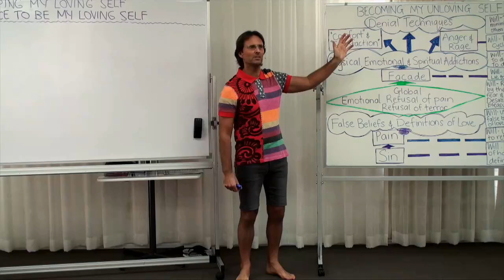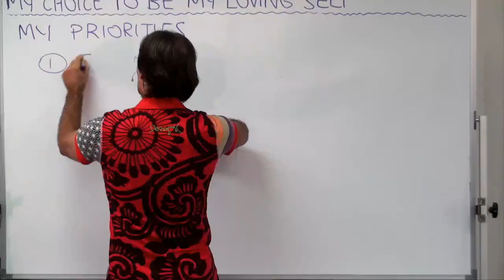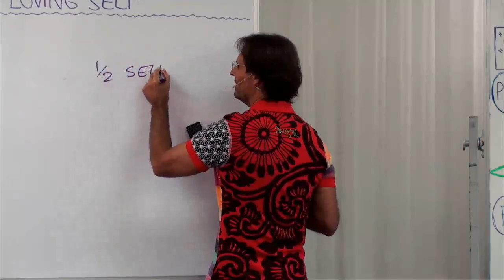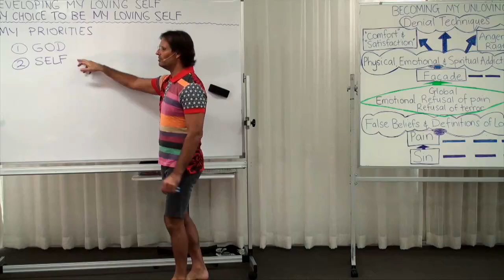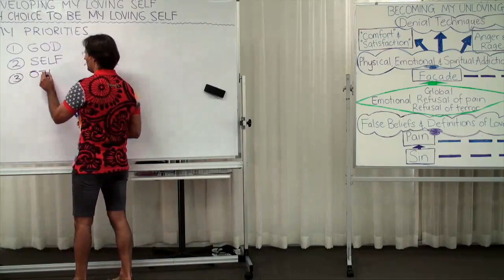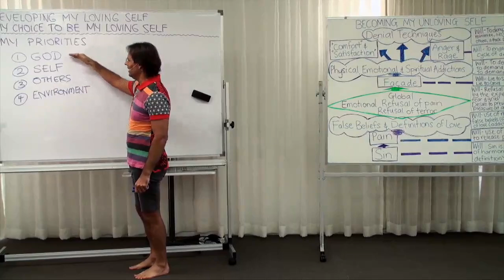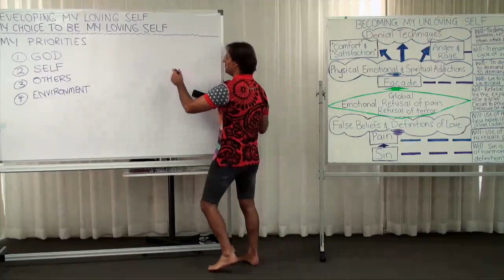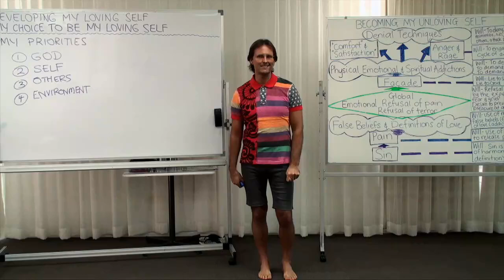My Choice To Be My Loving Self, How To Be Our Loving Selves Daily List, Will Power Priorities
FULL ORIGINAL:
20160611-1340 My Choice To Be My Loving Self

Cut:
01m09s - 15m18s

“IF GOD IS NOT YOUR NUMBER ONE PRIORITY ON A DAILY BASIS, YOU WILL NOT PROGRESS ANYWHERE NEAR AS RAPIDLY AS YOU COULD PROGRESS IF GOD WAS YOUR NUMBER ONE PRIORITY.”
@ 03m48s

“IF YOU CHANGE FIRST THEN OTHER PEOPLE CAN BE ASSISTED TO CHANGE.”
@ 09m13s

“A RELATIONSHIP WITH GOD IS NOT ACTUALLY FULLY POSSIBLE UNLESS YOU ADDRESS YOUR LOVE OF OTHERS.”
@ 10m34s